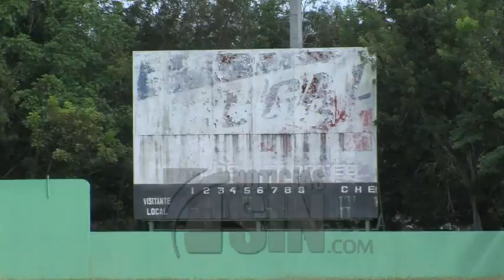Retrasadas las instalaciones de los Juegos Deportivos Nacionales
REDACCIÓN.- A menos de un mes para la inauguración de los Juegos Deportivos Nacionales que se celebrarán en las provincia Hermanas Mirabal, las instalaciones que servirían de escenario para los mismos  lucen con un atraso que preocupa a su población.